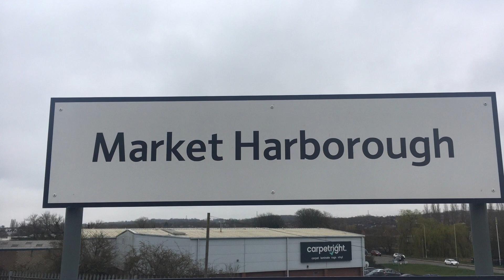Market harborough station class 66 66722 GBRF Sir Edward watkin through Great Bowden great horn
please enjoy this video of a class 66 66722 sir Edward Watkins please help me get up to 200 views